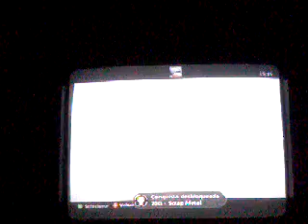Sonic Generations #4 - Metal Sonic E Death Egg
Se torne parceiro ainda hj